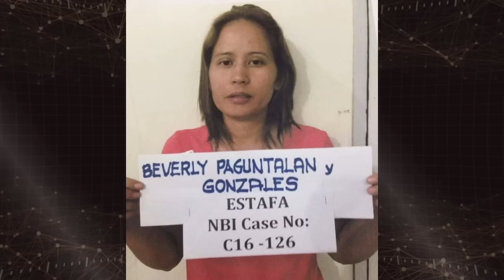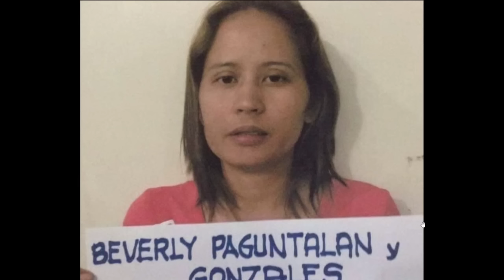SA MGA NAG-AALAGA NG BABOY, PANOORIN NIYO ITO!